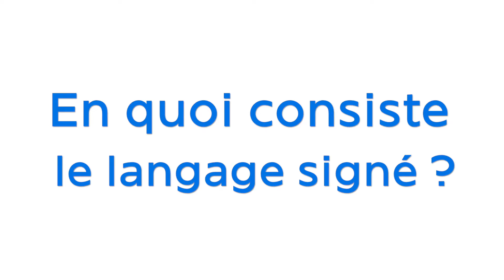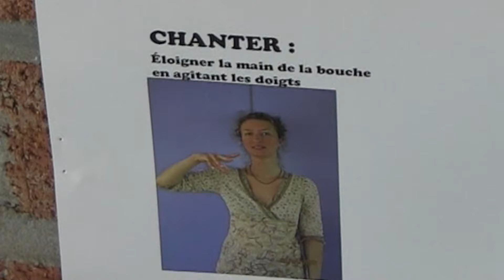Langage signé - Journées de la petite enfance